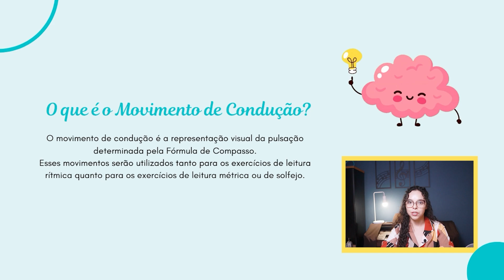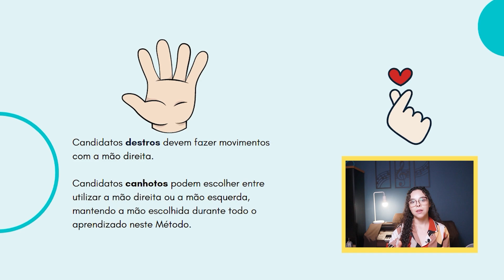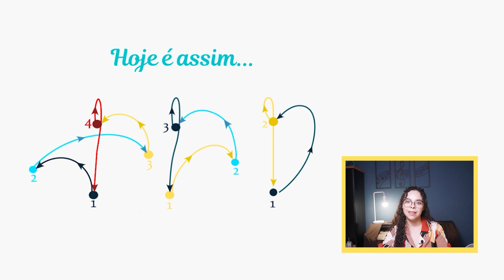MSA: Conheça os novos movimentos para condução do solfejo | Organista em Ação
Treinamento MSA 📗🎶
Entre no grupo de espera: 👇

Está com dificuldades para entrar no grupo? Me chame no whats: 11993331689